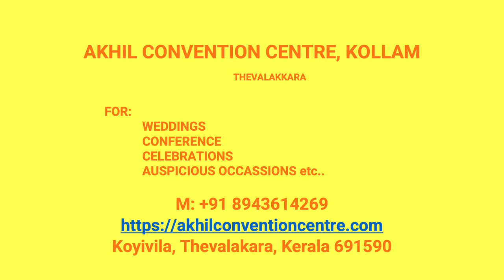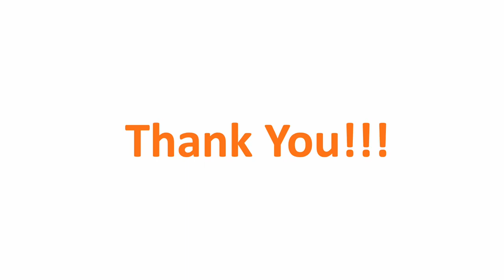Wedding Hall Sasthamkonam Kollam